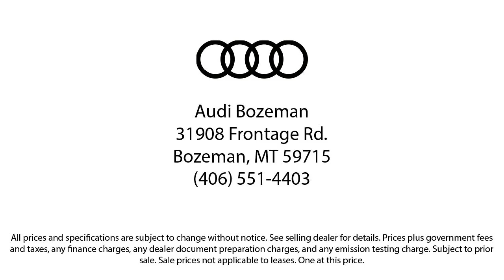2020 Subaru Crosstrek Limited Sport Utility Bozeman Belgrade Big Sky Livingston Kalispell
2020 Subaru Crosstrek Limited Sport Utility Stock Number: V221751 Vin:JF2GTANC4L8262030.

Audi Bozeman
31908 Frontage Road